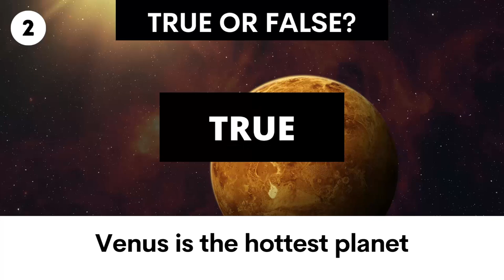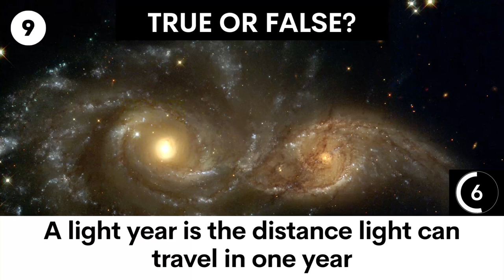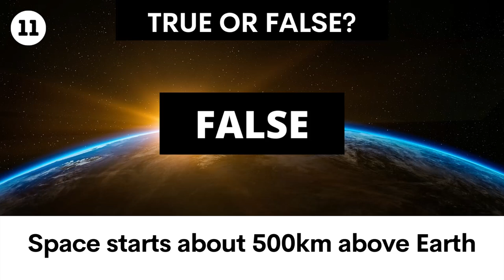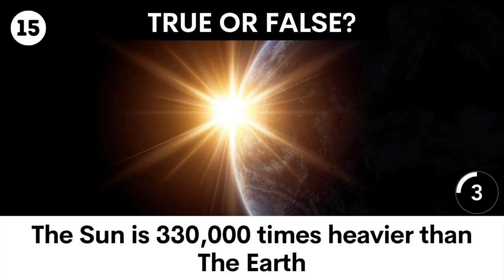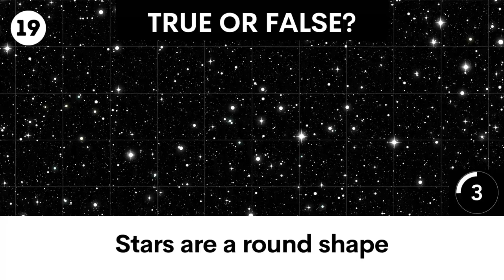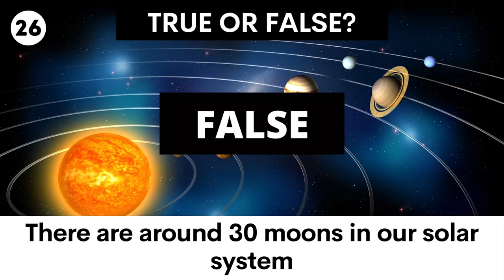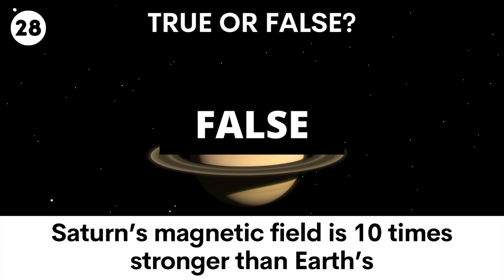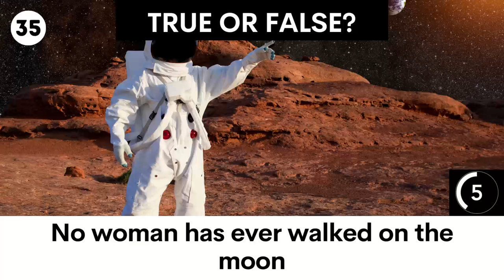True or False SPACE Quiz 🚀 Learn About Space 👨‍🚀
How much do you know about space? Do you know all of the planets? What is your understanding on comets? Test what you know in this fun true or false quiz!
This quiz will challenge your understanding of space and help you discover new and interesting facts.

0:00 Introduction
0:37 Venus is the hottest planet
1:43 Parts of Uranus can experience continual darkness for up to 50 years
2:26 Neptune takes 250 earth years to orbit the sun
3:02 Venus was named after the Roman goddess of beauty
3:38 Sir. Isaac Newton was an astronomer
3:54 30% of The Suns atoms are helium
4:15 The Earth's moon was formed around 1 billion years ago
4:52 Nasa's Opportunity Rover was the first craft to successfully land on Mars
5:18 Mercury is the fastest planet
5:58 Stars are a round shape
6:51 Gravity cannot be found on the moon
8:42 Saturn's magnetic field is 10 times stronger than Earth's
9:41 Neptune is the planet furthest away from The Sun
10:43 The first telescopes originated from The Netherlands